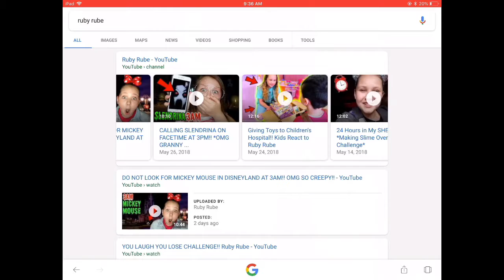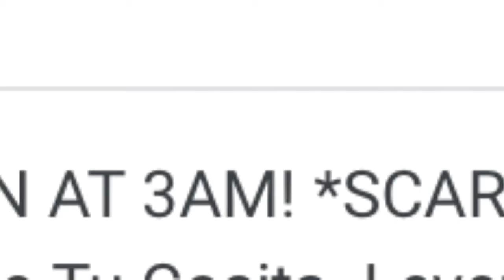How To Spot Clickbait [ Not Clickbait ]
This is a video about clickbait. All the video, audio, and other things belongs to the owners.